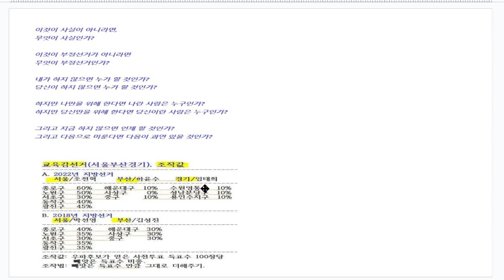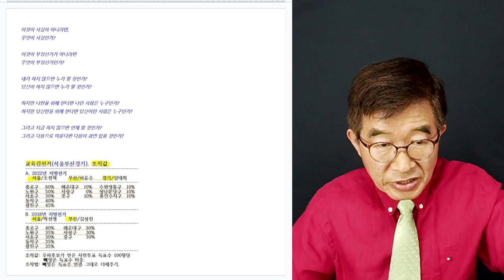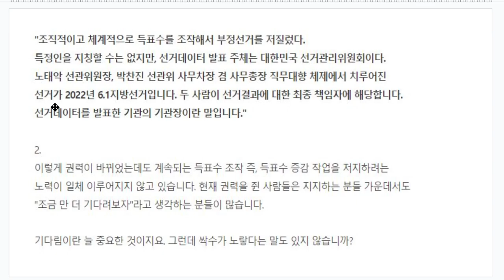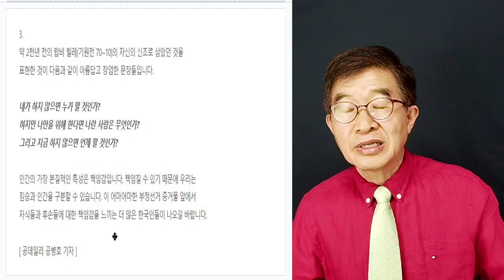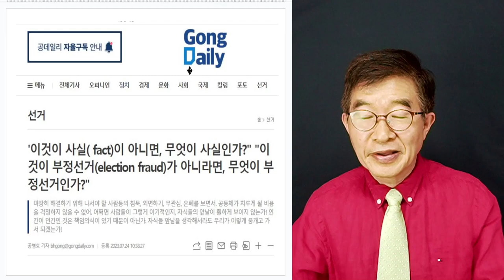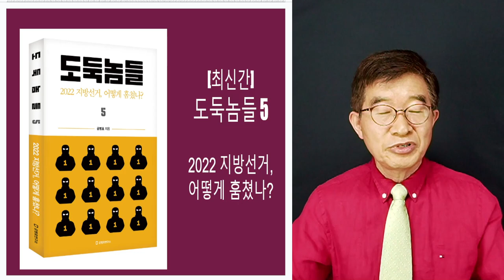이것이 사실이 아니라면 / 도대체 무엇이 사실인가? / 공직선거의 민낯 [공병호TV]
Bitcoin : 3MTW849AkP2ftLeSK2teZHMmzLu7Z83s9U